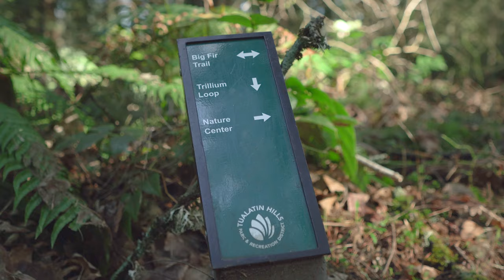Tualatin Hills Nature Park Loop, Beaverton, OR - (February 2020)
This is a well-trafficed park in a suburb of Portland. It's a fantastic area to explore with many paved trails and elevated boardwalks through the park. We even spotted a few ducks in the pond!